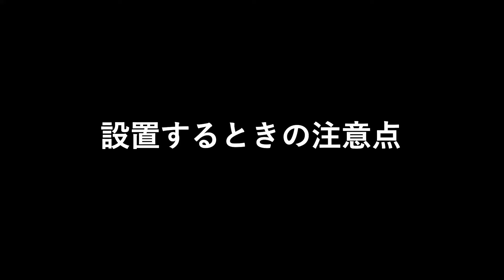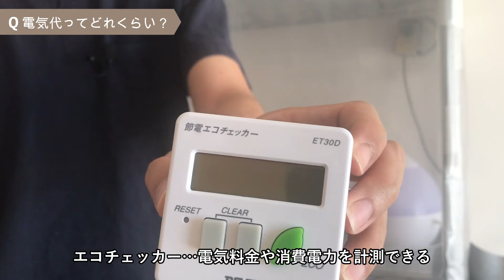【使用歴1年】植物温室用パネルヒーターレビュー 昭和精機 SPZ-250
植物温室を作るときの最有力候補、昭和精機さんのパネルヒーターをレビューしました。
何ワットのものがおすすめ？、実際の電気代は？など質問にもお答えします。

■昭和精機さんのパネルヒーターはこちら
一番おススメの250W
昭和精機工業 パネルヒーター 250W(グリーンサーモZY-6A付) SPZ-250

250Wが売り切れた場合の200W
昭和精機工業 パネルヒーター 200W(グリーンサーモZY-6A付) SPZ-200

節電 エコチェッカー ET30D

■温室管理で便利
ヒートマット/Hyindoor 10"x20.75"

サーキュレーター/アイリスオーヤマ PCF-SM12-W

加湿器/TEKNOS 滴型超音波加湿器 2.8ℓ EL-C311(W)

デジタル温湿度計/ThermoProサーモプロ TP50

育苗用温度計/シンワ測定(Shinwa Sokutei) V-2 72610

ポンプ/アズワン サイフォンポンプ BL-2

■もくじ
00:00 はじめに
02:29 商品の概要
04:36 スペック
05:36 温度調整の仕組み
07:33 設置するときの注意点
10:27 おすすめする理由
13:03 Q&Aコーナー
13:30 Q 何ワットのヒーターを買えばよいか
16:01 Q 電気代ってどれくらい？
20:22 Q 実生一年目の冬管理にヒーターは必要？
21:12 Q 室内管理にヒーターは必要？
21:59 Q グラキリスの冬の発根管理法
22:24 Q シートヒーターで温室は作れる？
23:21 Q パネルヒーターが品薄です
23:34 エンディング

Amazonのアソシエイトとして、CAUDEX PLANTSは適格販売により収入を得ています。
一部のリンクはアソシエイトに関連するリンクとなっておりますのでご了承下さい。